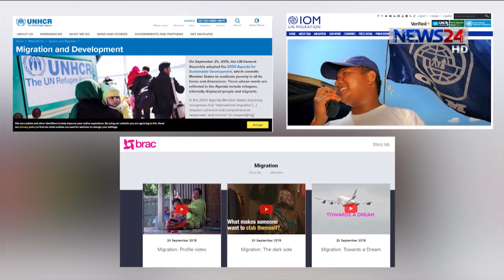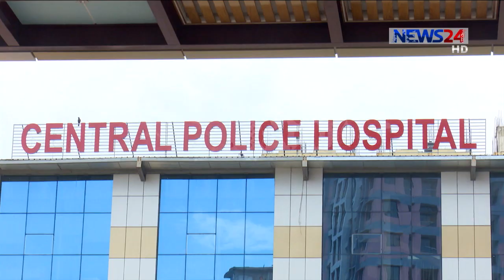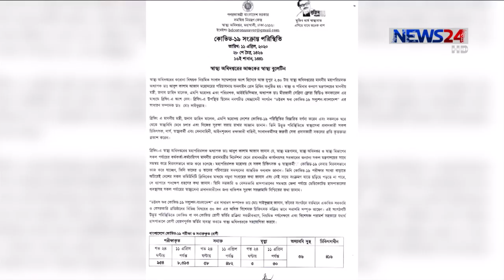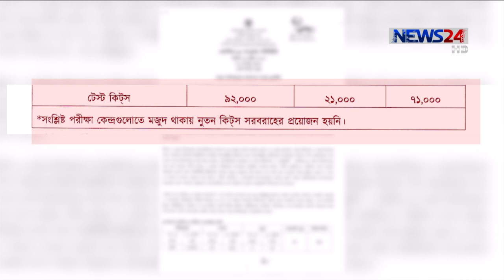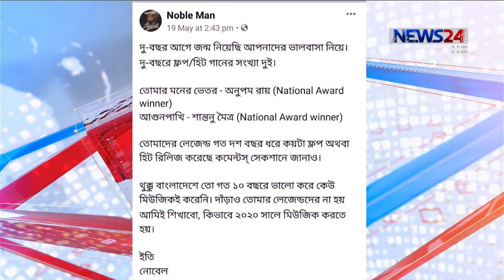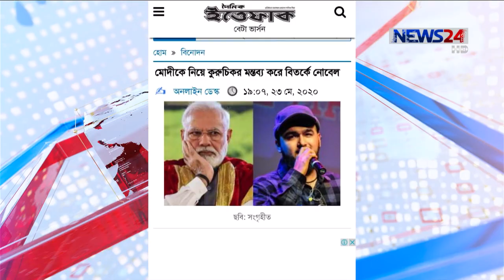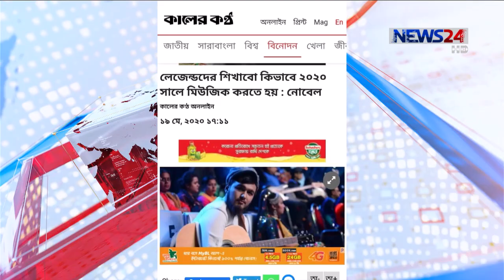NEWS24 বিরতিহীন সংবাদ at 9am News on 31st May, 2020 on News24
9am News on 31052020 on NEWS24.

On Aired on NEWS24 on 31st May, 2020

News24 Official Address:
NEWS24
371/A
Bashundhara Road
Block – D
Bashundhara Residential Area
Dhaka - 1229
9am News on 14052020 on NEWS24.

News24 Official Address:
NEWS24
371/A
Bashundhara Road
Block – D
Bashundhara Residential Area
Dhaka - 1229